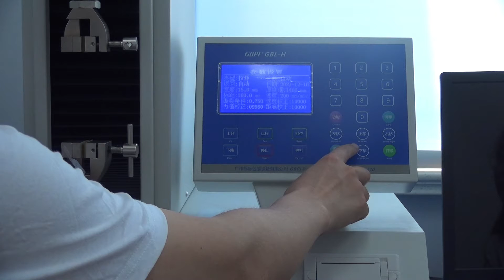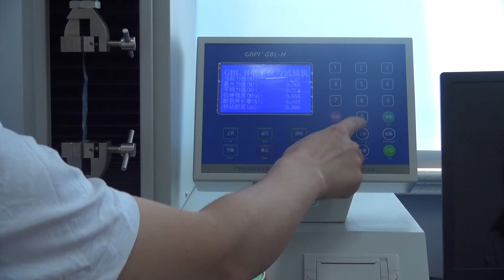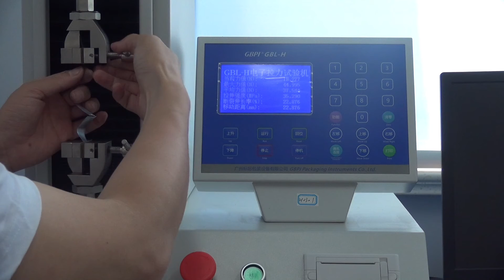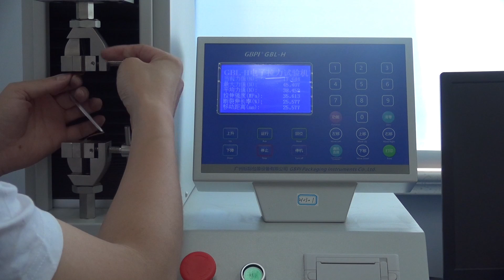TLEN640 Tensile Strength and Elongation Test for PET12+AL7+LDPE Thick 85 microns Machine Direction